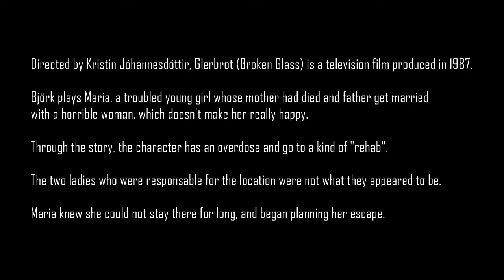Björk History : Episode 5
Directed by Kristín Jóhannesdóttir, Glerbrot (Broken Glass) is a 1987 film produced for icelandic television. Björk starred as María, a troubled young woman whose mother had died. Soon after, her father married with a horrible lady. Throughout the story, the character had an overdose and ended up in sort of "rehab". She began planning her escape.